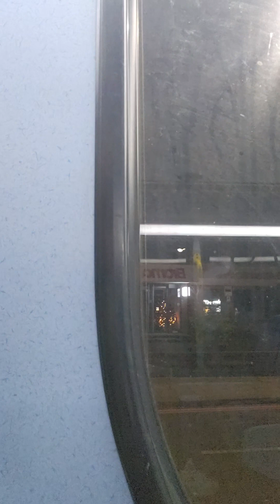TFL BUS ride xmas lights window views 29th December 2023